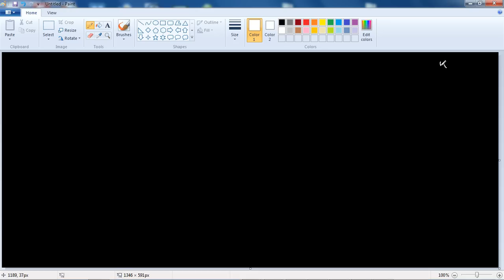الدرس الأول : الخطوات الأربع لحل المسألة - الجزء الأول